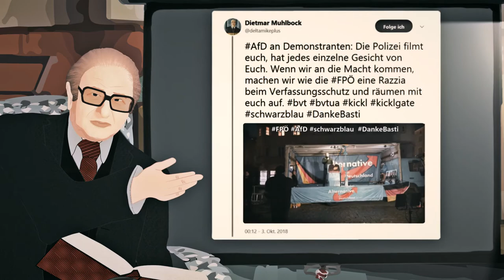Bruno Kreisky #05 –Vorbilder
Bruno Kreisky wundert sich was alles geht.